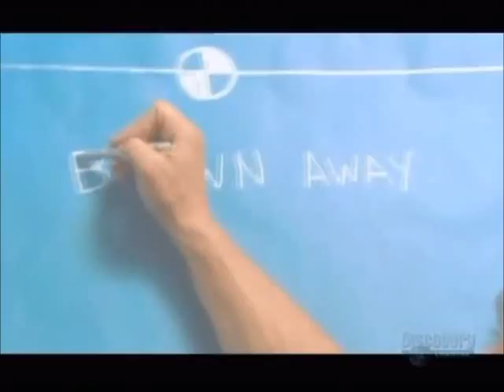Blown Away - Mythbusters for the Impatient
Hollywood physics put to the test: Do people really go flying across the room after being shot?